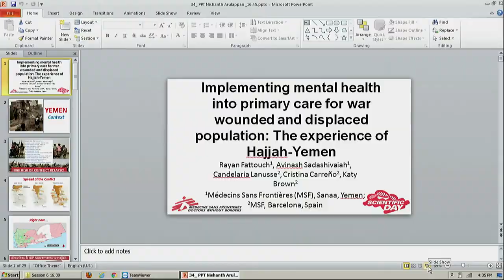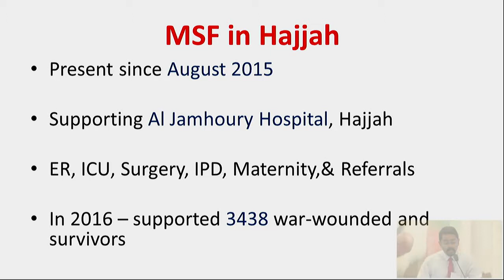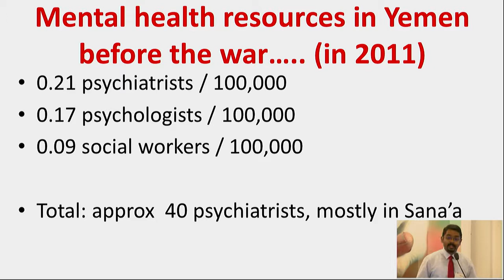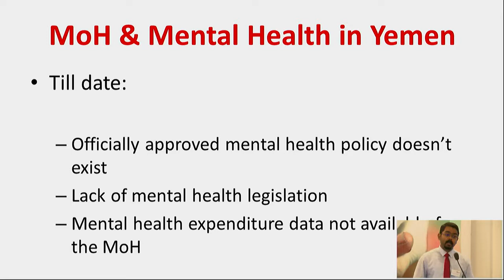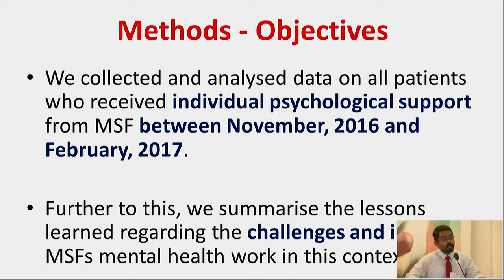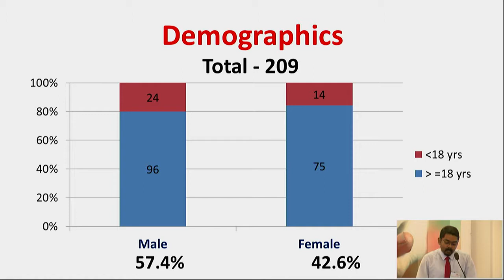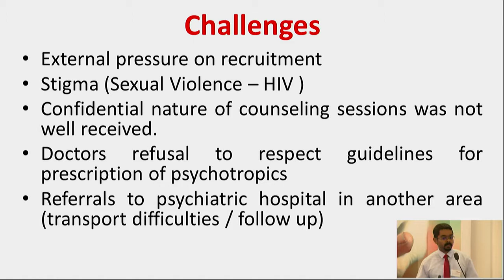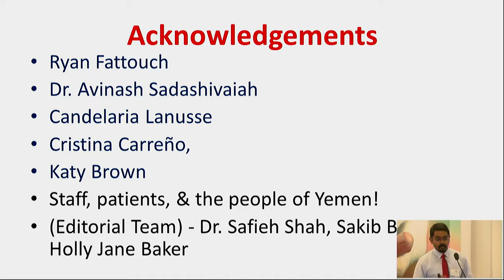Minds subjected to immutable violence In Yemen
Minds subjected to immutable violence In Yemen - A descriptive analysis of mental health support in acute conflict settings